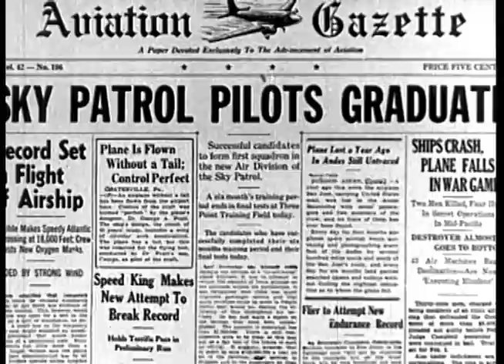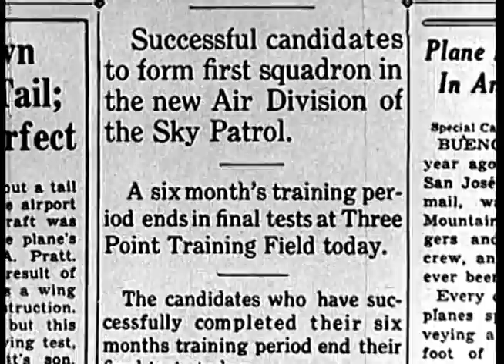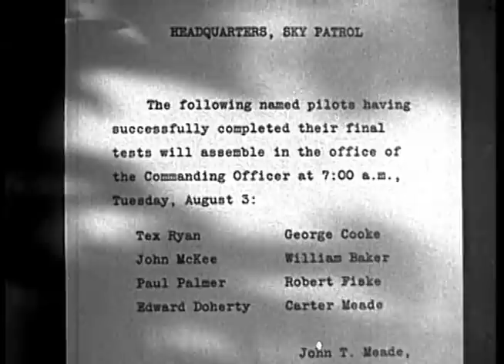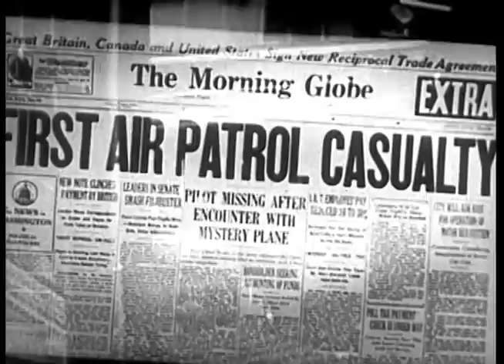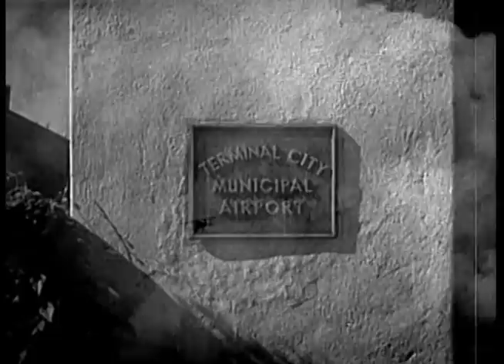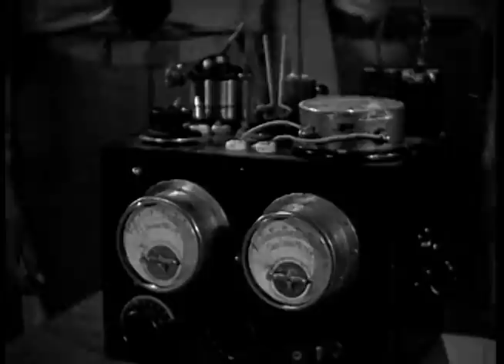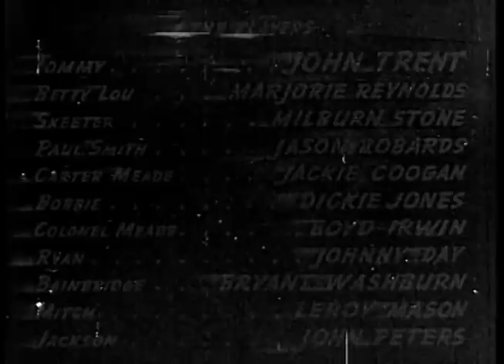Sky Patrol (1939) TAILSPIN TOMMY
Stars: John Trent, Marjorie Reynolds, Milburn Stone

When a fighter pilot in training is shot down by an unmarked amphibian plane, "Tailspin" Tommy and "Skeeter" must find him and the mysterious airplane.